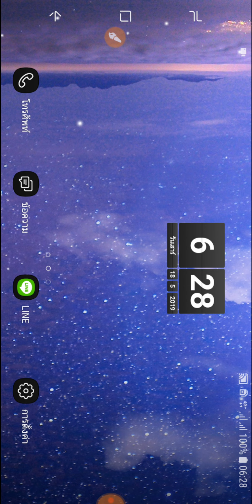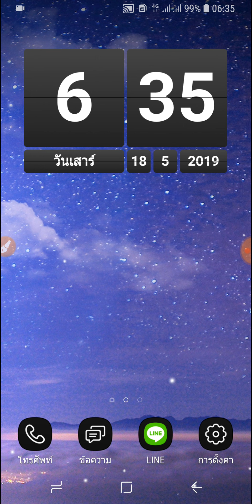เน็ตต่ออายุเองคืออะไร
อันนี้เป็นคำถามที่มีคนถามมา ซึ่งผมคิดว่าคำถามนี้น่าสนใจดี เขาถามว่า อินเตอร์เน็ตต่ออายุเองคืออะไร  และก็ยังมีรายละเอียดหลายๆอย่างที่น่าคุยให้ฟัง แต่จะเป็นยังไงไปดูกันครับผม